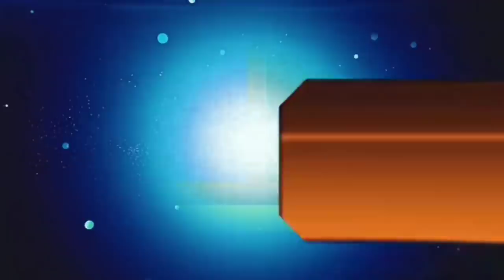आज 17 मई 2020 झारखंड की ताजा खबर।।Jharkhand breaking news, daily news jharkhand hemant Soren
Pravasi majdur news today news Amit Shah
Birsa Munda airport employment khairiyat portal, aigarant workers,